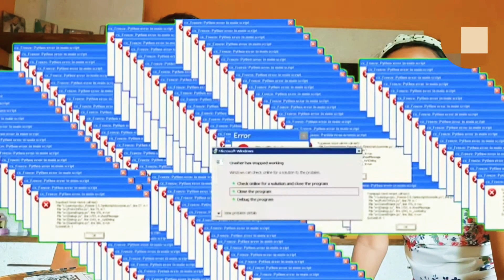Today I unbox one product with my friend 😃😃